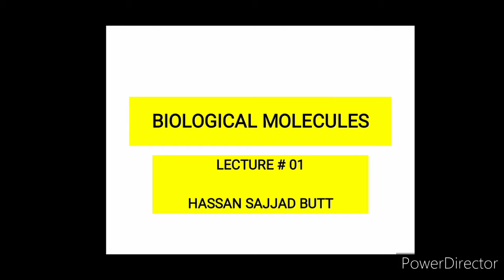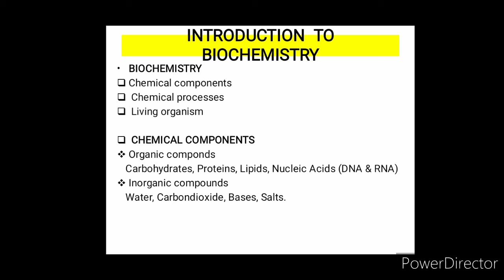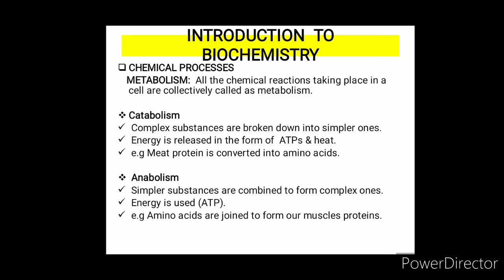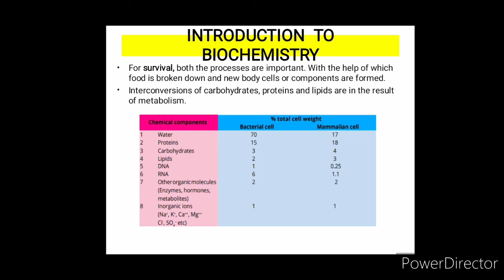Introduction to Biochemistry | FSc Biology Book 1 | Chapter 02 | Lecture 01 | HS BIOLOGY